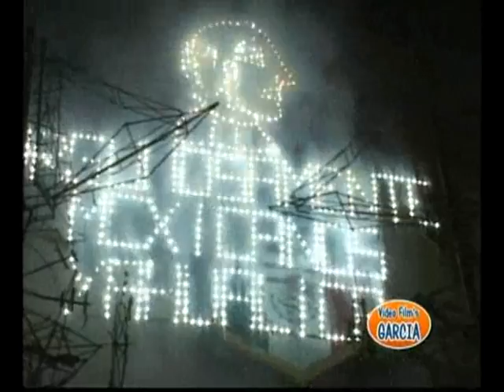Fuegos Artificiales Fiestas Patrias Yahualica 2010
Fragmentos del Espectáculo de Fuegos Artificiales montado en la plaza central de Yahualica con motivo del Bicentenario de la independencia. Agradecemos al Sr. Raúl García por facilitarnos este material.